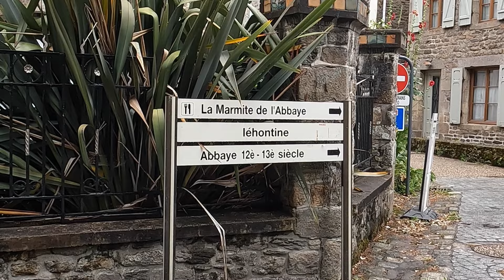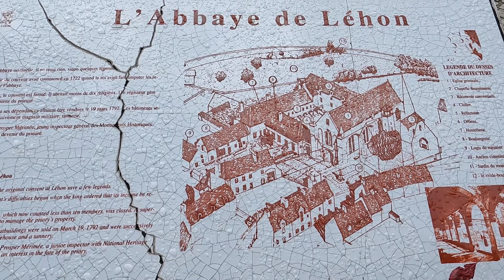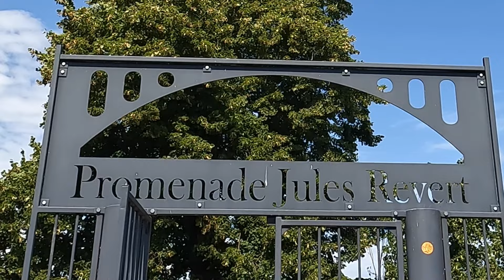We TOOK a WRONG TURN and Found Dreamland: Lehon and Dol de Bretagne: Vanlife Brittany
What happens when the SatNav tries to take Pete and Shel through a medieval gateway in the city of Dinan? Does it end in tears or smiles for the couple when a wrong turn and a blocked road lead them to Lehon and Dol de Bretagne. Find out how they got on and if the motorhome survived in this episode of vanlife Brittany
For more infomation about our camera set-up and the items we use at home and in the van check out our Amazon Ideas List: